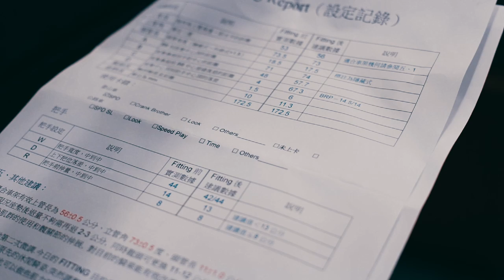『最強悍的鈦車』Lynskey Helix Pro Disc Dream bike build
awesome Dream bike build and bike care maintenance service